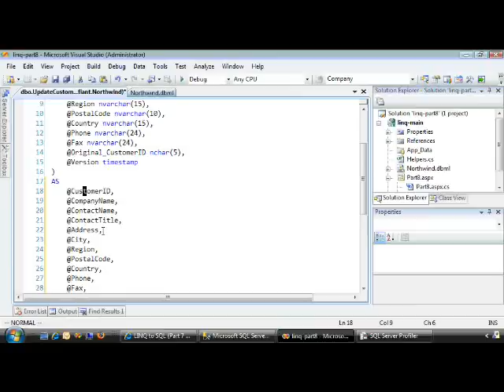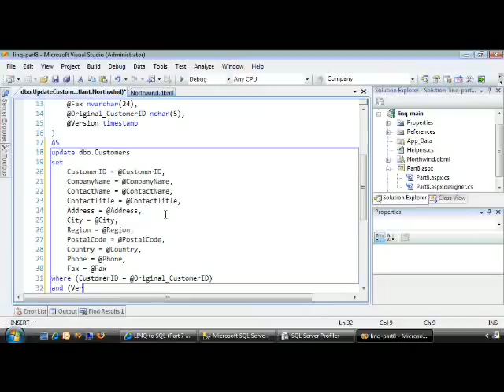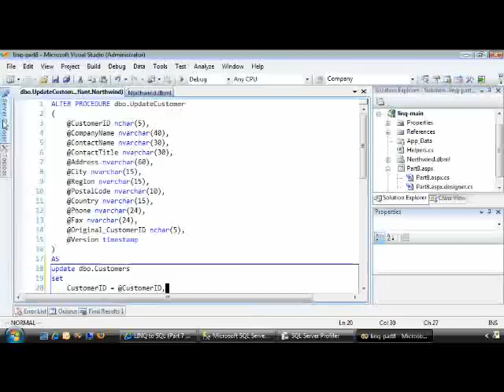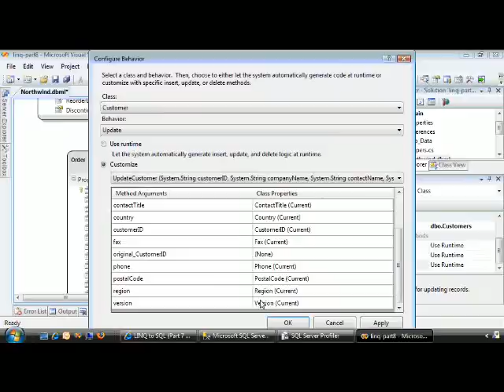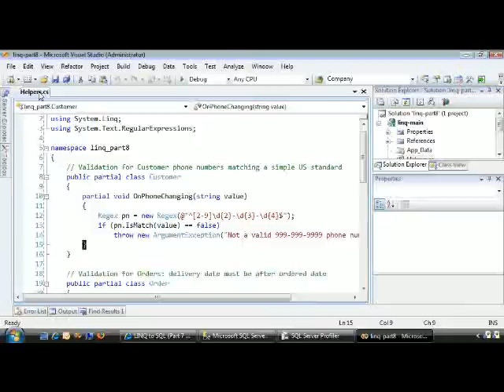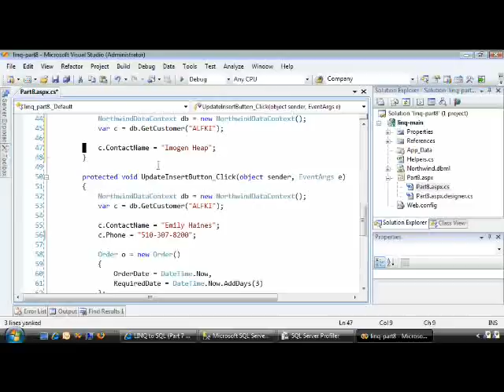ASP.NET 3.5 LINQ TO SQL PART8: Updating with Stored Procedures 2/3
Override the generated ORM update/delete/insert logic with your own through stored procedures. The video also shows in detail how to use the SQL Profiler to monitor the changes in the ORM from generated SQL to our custom SQL stored procs. Since we're just writing SQL, the same techniques apply to both C# and VB developers.